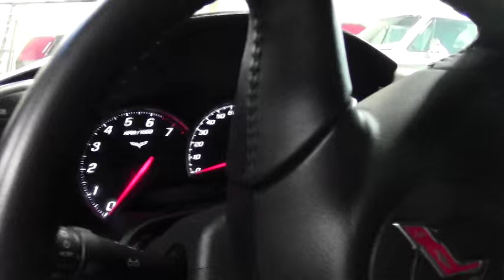2005 Corvette Z51 1SB Convertible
2005 Corvette Z51 1SB Convertible For Sale

Victory Red exterior, Ebony interior, Ebony convertible top.

405hp LS2 engine, 6 speed manual transmission, posi rear-end.

Coming with a clean Carfax and LOADED with EVERY FACTORY OPTION, this 2005 Corvette Z51 Convertible is in nice condition, and shows just 21,990 miles. This car's paint is vg, with a great shine. Convertible top is vg-exc, and factory polished wheels are in place. Firestone Firehawk Wide Oval tires show an average of 8/32nds tread depth remaining. The interior of this 2005 Corvette Z51 Convertible shows vg factory leather seats, door panels, and center console, and a vg-exc steering wheel. Additions to this car include a Vararam cold air intake, window tint with windshield banner, Lloyd floor mats with C6 logo embroidery, and a center console lid with C6 logo embroidery. This car features a corrosion-free subframe, has been fully serviced, and all instrument gauges, lights, turn signals, brakes, engine, transmission and rear-end are all in good operating condition. Please do not assume that this is an average condition Corvette, as Buyavette specializes in "hand-picked Corvettes" that are loaded with expensive factory options. All of our Certified Corvettes are way above average condition for the miles. In addition, they are all fully serviced. Consider that sellers rarely spend money getting full service before offering their car for sale. Dealers typically only wash the car before offering it for sale. We however adhere to strict quality control standards when purchasing, as well as inspections and service. All Certified Corvettes are fully serviced and ready to enjoy. We're having a tough time keeping nice '05s in stock, call us before this one's sold too! 22K Miles.